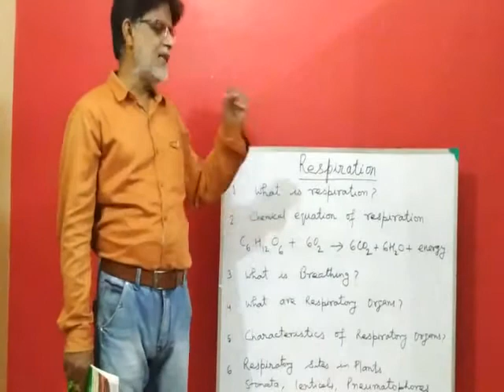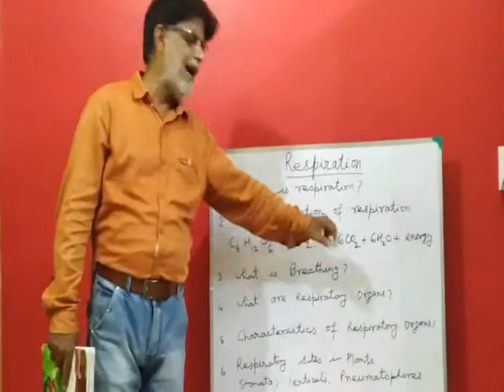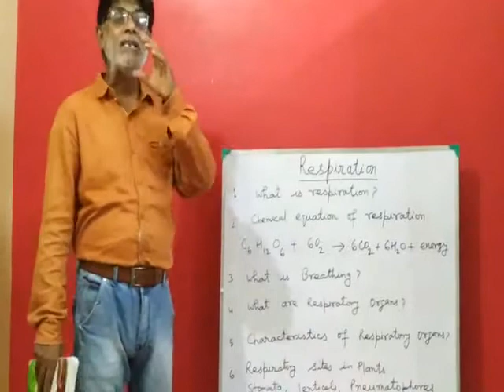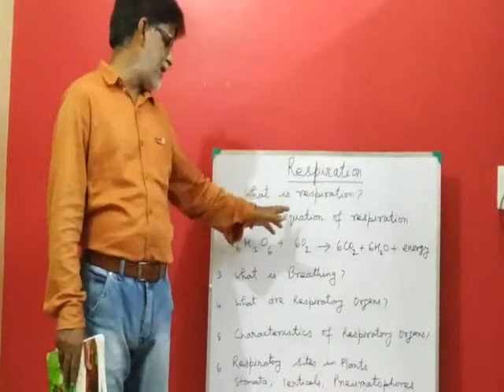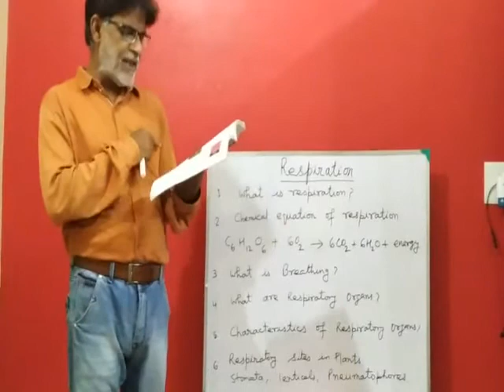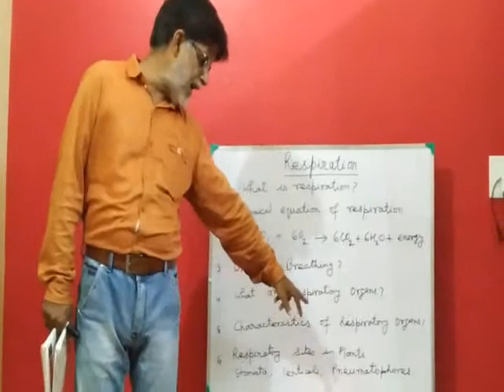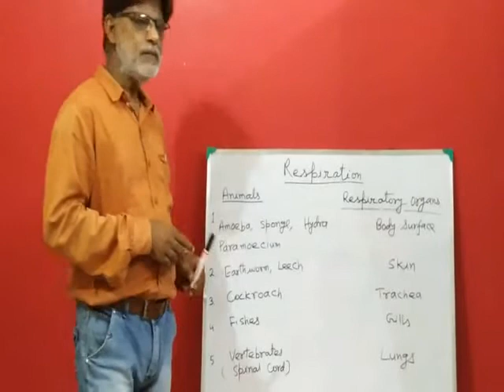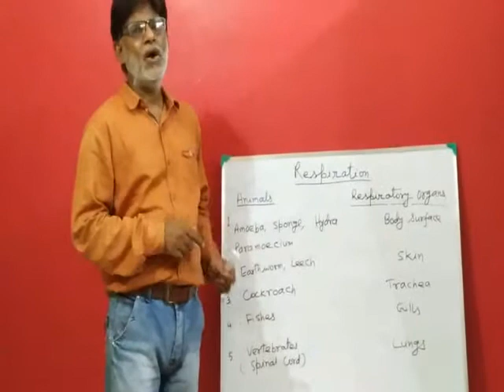Respiration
Definition of Respiration and Breathing, characteristics of respiratory organs , respiratory sites in plants and respiratory organs of animals